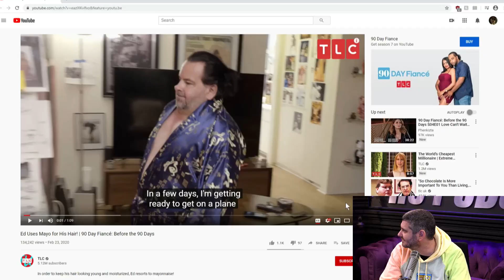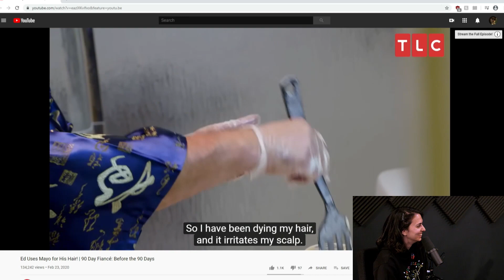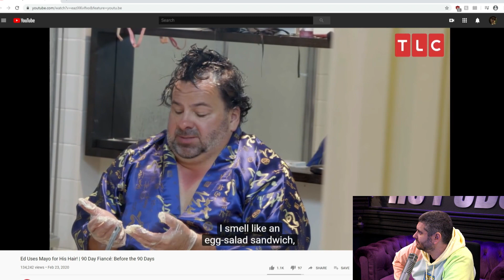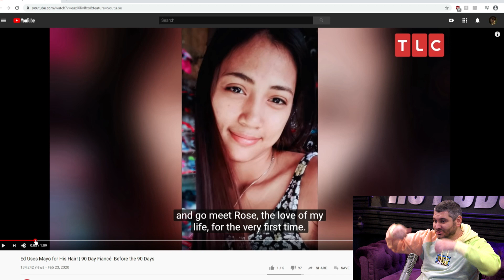Dude Moisturizes With Mayonnaise